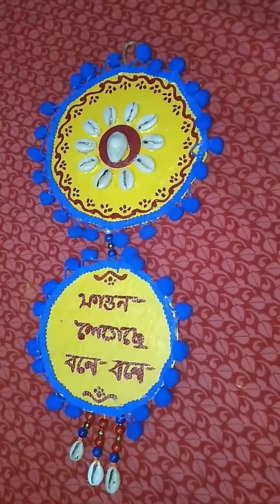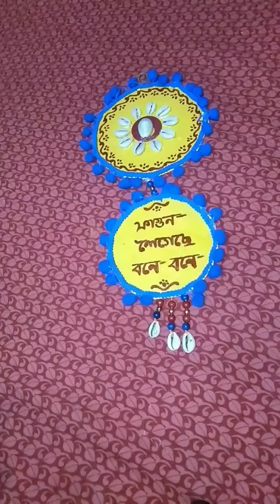Holi Decoration Idea For Home /Holi Special craft /Bosonto holi celebration at home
URL: InShot

Holi Decoration Idea at home/Holi Special craft /Bosonto holi celebration at home.

Hi friends, well come to back my channel amrita's creation. In this video I will show Holi Decoration idea for home. it's very easy prosses and Beautiful holi celebration at home and school.